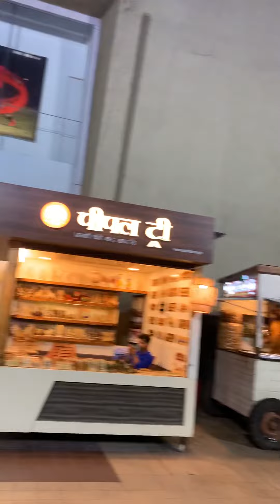Pm mall with my sweet inni baby